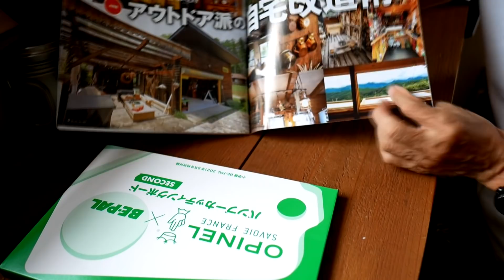BEPAL 9月号付録開封 2021 カティングボードのDIY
ビーパル付録のDIY　ジジイは付録でこんな物を作りました。
100均モノと合体させて、お洒落に使えるキャンプギアに変身
◆発売日知らなかった（笑）キャンプの帰りに買って
小細工して動画撮って編集してYoutube動画UP
マジ今日はてんてこ舞い、全て6時間弱でUPに漕ぎ付けた（汗）
発想は15日前。（動画で少し見にくい所も有るかも？）
◆winpy-jijiiのキャンプスタイル 単行本
◆BE-PAL 9月号